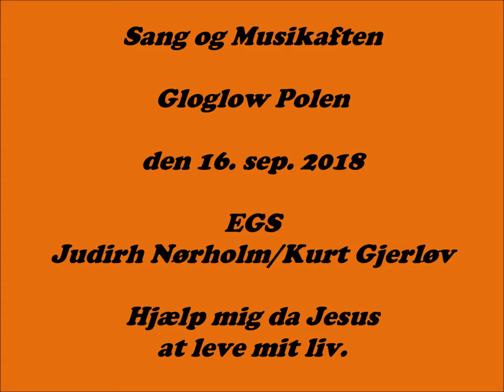Hjælp mig da Jesus at leve mig liv. EGS Judith Nørholm og Kurt Gjerløv.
Sang og musikaften Glarglow Polen.